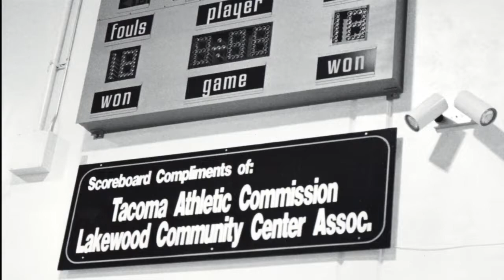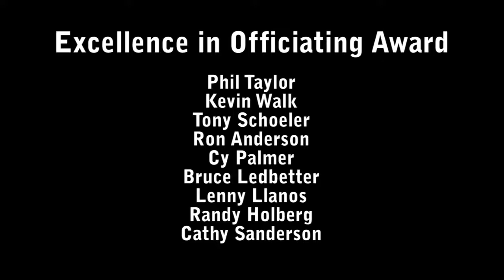2015 Banquet of Champions highlights